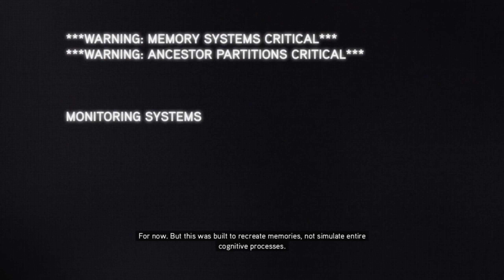Assassin's Creed: Revelations Gameplay Walkthrough Part 1 (2K 60FPS) Ps4 No Commentary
Assassin's Creed: Revelations - the plot is set in a fictional history of real-world events and follows the millennia-old struggle between the Assassins, who fight to preserve peace and free will, and the Templars, who desire peace through control. The framing story is set in the 21st century and features the series protagonist Desmond Miles who, after falling into a coma during the events of Brotherhood, must relive the memories of his ancestors through the Animus device in order to awaken and find a way to avert the 2012 apocalypse. The main story spans the years 1511–1512 and follows an aged Ezio Auditore da Firenze (the protagonist of the trilogy) as he travels to Constantinople to find five keys needed to unlock a library built by Altaïr Ibn-LaʼAhad (the protagonist of the first game in the series). In Constantinople, Ezio becomes caught in a war of succession for the Ottoman throne and must unravel a conspiracy by the Byzantine Templars, who are attempting to reclaim control of the city and acquire the keys to Altaïr's library themselves.